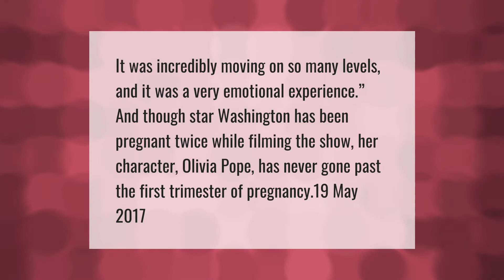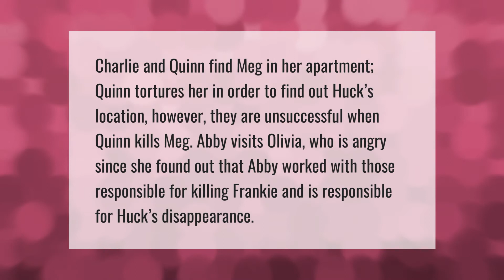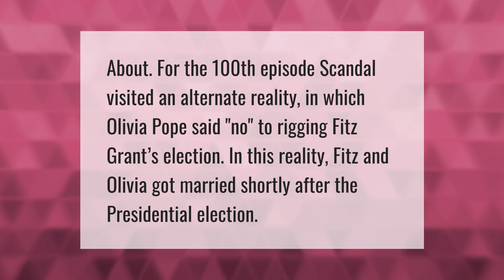Was Olivia pregnant in season 6?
00:00 - Was Olivia pregnant in season 6?
00:37 - Who killed Huck?
01:08 - Does Mellie become President on Scandal?
01:43 - Does Olivia Pope get married to Fitz?

Laura S. Harris (2021, April 20.) Was Olivia pregnant in season 6?
    AskAbout.video/articles/Was-Olivia-pregnant-in-season-6-237248